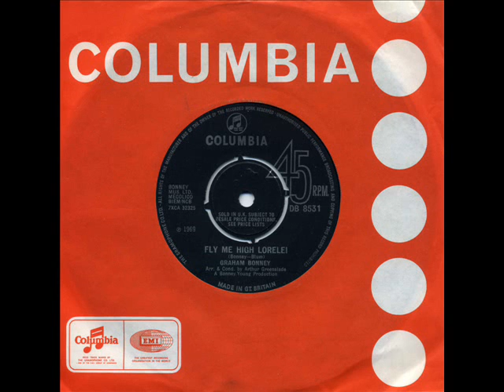Graham Bonney - 'Fly Me High Lorelei' (1969)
Music books and Record Price guides would have you believe that 'Get Ready',Graham Bonney's cover of The Temptations hit, was the A side of Columbia DB8531 in January 1969. Not so,at least in the UK where the self penned 'Fly Me High Lorelei' was promoted as the top side,although it is likely that the records £15 price tag is more dependent on the flip.
Despite hitting at #19 in the UK in March 1966 with 'Super Girl', Bonney enjoyed much more success on the continent, in particular Germany,where he continues to be a popular draw.